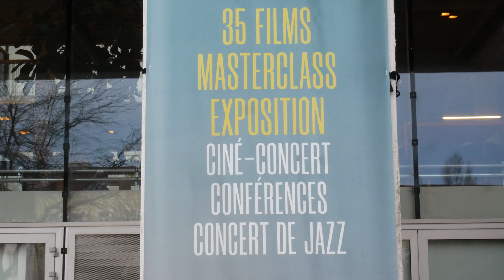FESTIVAL CHEFS OP' EN LUMIÈRE - 1 er Mars 2022 - INTERVIEW DE JEAN- MARIE DREUJOU (AFC)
FESTIVAL CHEFS OP' EN LUMIÈRE
1er Mars 2022 - INTERVIEW DE JEAN-MARIE DREUJOU PAR FAUSTIN SALMAIN, ÉTUDIANT EN MASTER 2, MÉDIA ET CRÉATION NUMÉRIQUE, À L'UNIVERSITE DE DIJON.